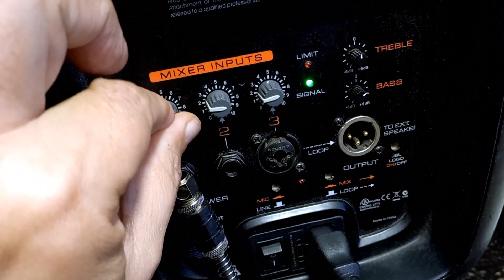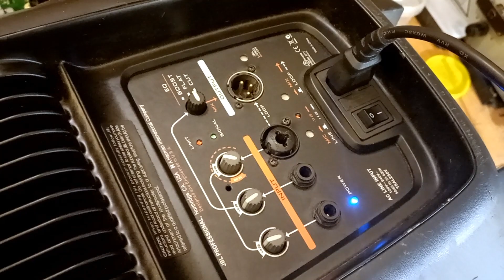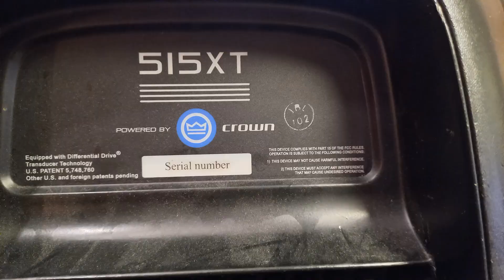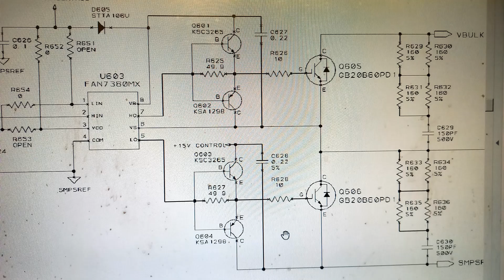JBL EON 515XT repair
Две акустики вышли из строя совершенно по разному.
Но когда есть пара одинаковых - всегда легче.